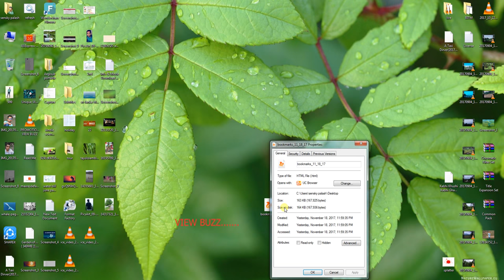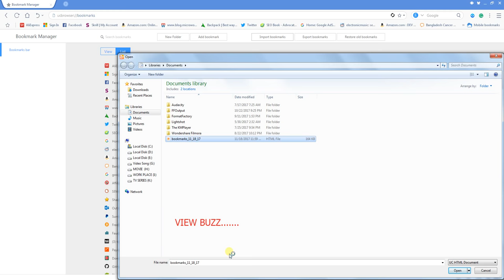export xml /backup bookmark file in uc broser